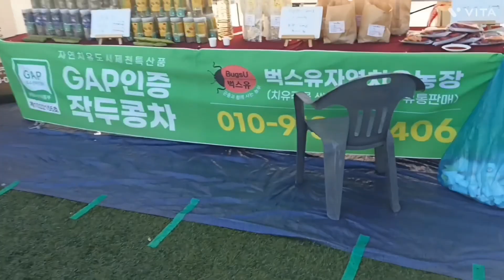콩 축제 다녀왔어요I went to the bean festival